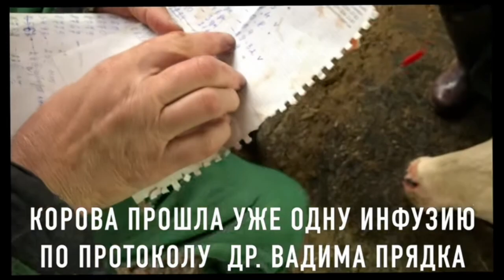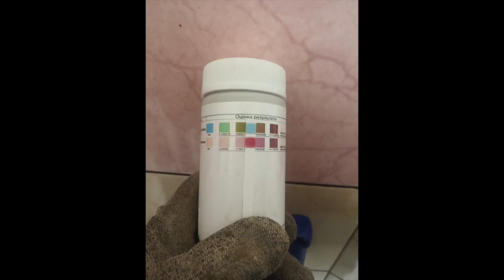КЕТОЗ НЕ БОЛЕЗНЬ!!! ВЫВЕЛ ИЗ КЕТОЗА НЕТЕЛЬ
ЗАКАЗАТЬ ПРЕМИКС ДЛЯ КОРОВ, КОЗ И ОВЕЦ В УКРАИНЕ